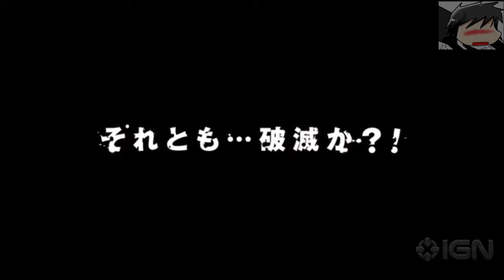[INDONESIA] Persona 5 - getaran kasih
Vocal make this even beter :)).

Liryc:

8,7,6,5,4,3,2,1 time bokan!!!
Hanya satu di dunia, hanya satu di bumi
Yang mampu maafkan sambil tersenyum, semua kejahatan.
Merekalah pencuri yang miliki hati mulia
Mereka curi penderitaan orang yang bergelimang harta
Dicuri kasihku dari masa depan
belahan hatimu kirameki
itu temanmu yang datang dari masa lampau
berjuang bersama kirameki
(lalalala) malam ini.
(lalalala) Bintang bercahaya
(lililili) Sesaat lagi
(lililili) dari belakang dayang yang menyelinap, getaran kasih
Mata dibalik topeng yang berkilauan
kurebut hatimu kuhapus air matamu
'Bonjour' maha keeemasan
Dia Kiramekiman!